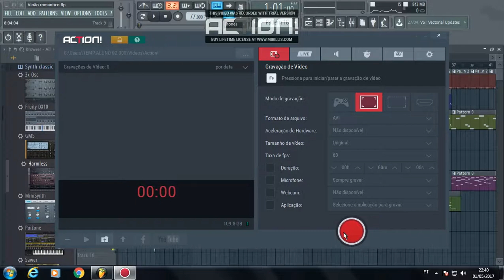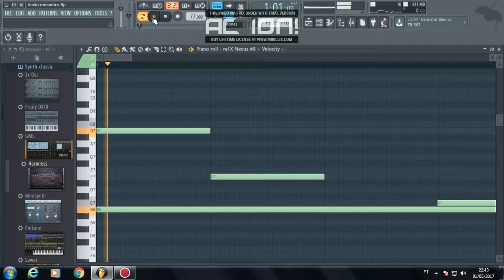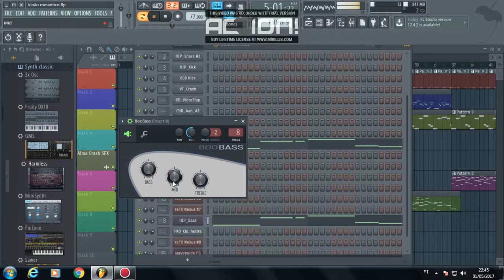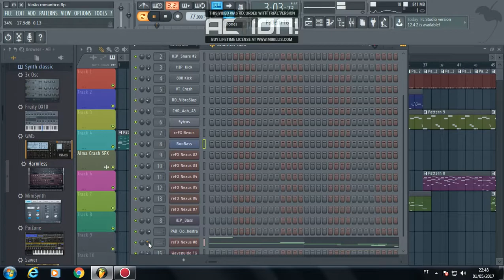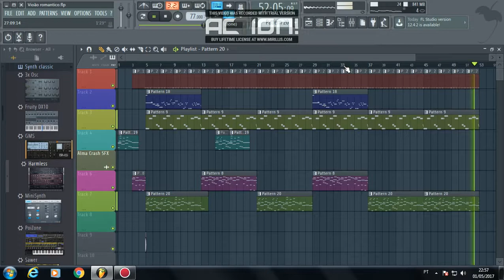Criando base de Rap no FL Studio ( Base em construção ) - Base de rap produções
+ ISMAEL DUARTE FERREIRA+

Um canal de base no YouTube. Esse é um canal totalmente diferente que busca a raiz dos beat de rap, com algumas beat livre para rimas e sermões de rappers.
* -  Não conhecia nosso canal?